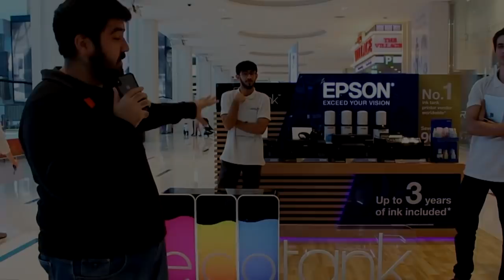تحليل أعلان ماب زومبيز الجديد بلاك أوبس 4 "الشر القديم" فيه 4 أسلحة نفس اورجنس و دير ايسندراخ ! 😍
اختصار لجميع مابات الزومبيز في 20 ثانية أو أقل !(من بلاك اوبس 1 الى بلاك اوبس4)